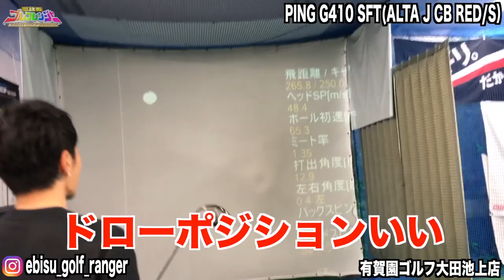渋野日向子選手も使用！ピン PING G410 LST 新作ドライバー!最新クラブを試打③有賀園ゴルフ 大田池上店 【恵比寿ゴルフレンジャー】